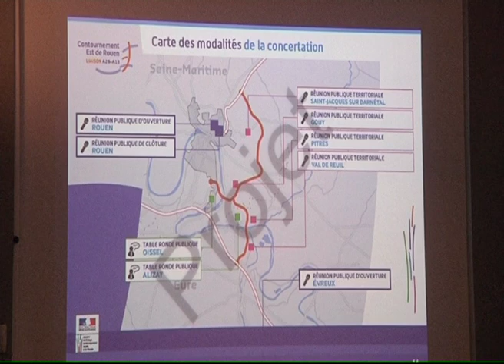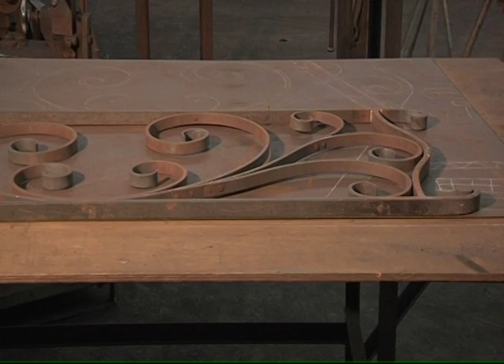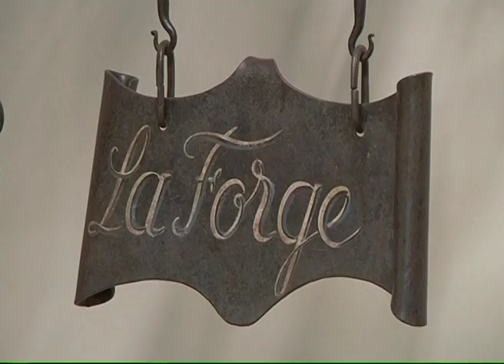131212 La quotidienne P2